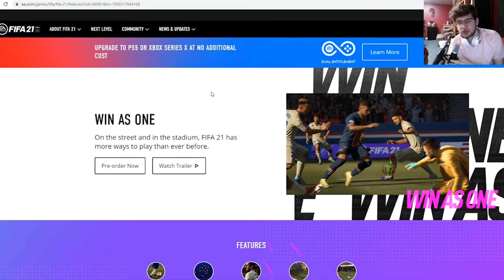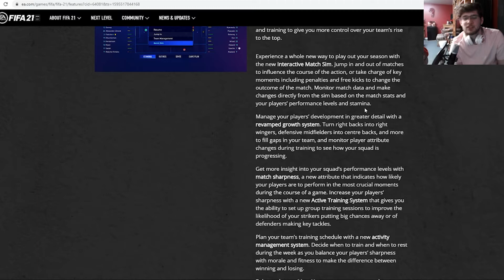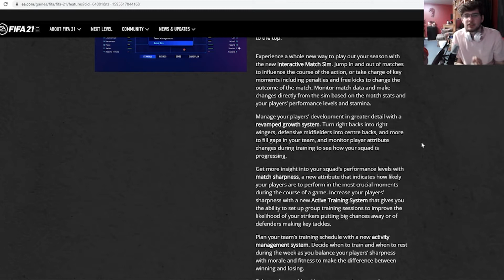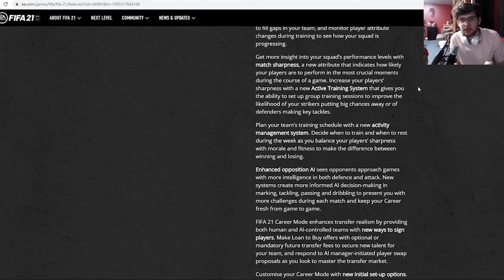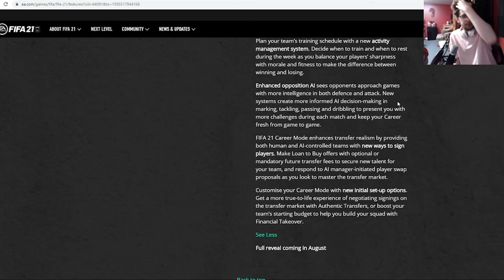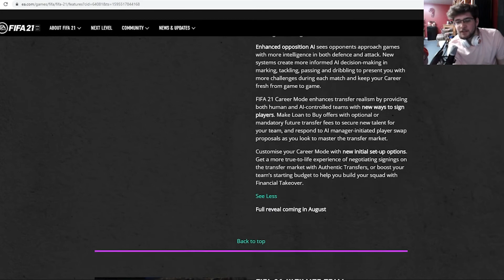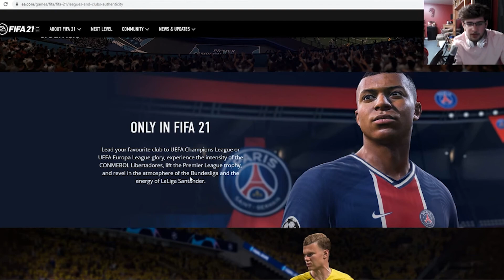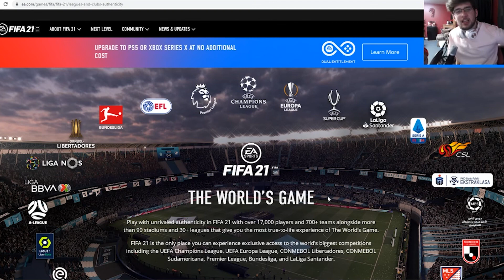Reacting to the *NEW FEATURES* in FIFA 21 Career Mode!!